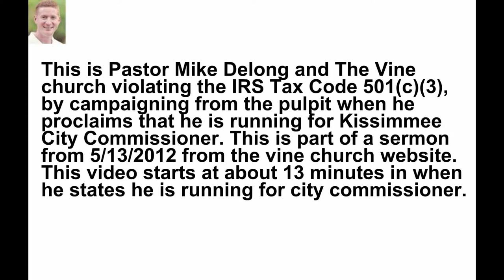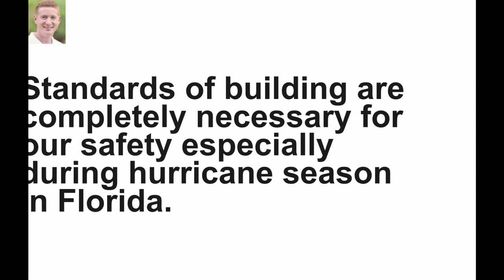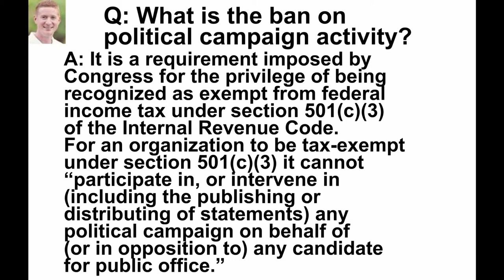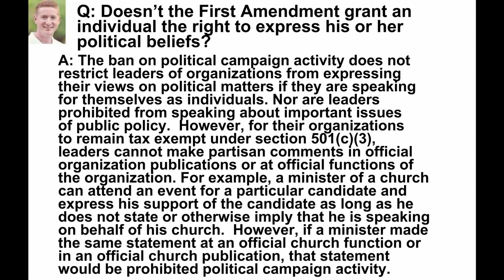Mike Delong Pastor of the Vine Church violating the one law that seperates church and state May 13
This is a short educational video of Pastor and Candidate for Kissimmee city Commission Mike Delong and The Vine church violating the IRS Tax Code 501(c)(3), by campaigning from the churches pulpit when he discusses that he attended a city debate and talks about that he is running for a city commission seat. He also discuses several current public policy issues, and the other candidates. This is in violation of the rule that separates church and state. This may be the first time documented that a Pastor Running for office has been caught in violation.

Americans have more religious freedom than any people in world history. We can choose what to believe; what to teach our children; how, where and when to worship; which causes to give money to; or even whether we want to get involved with religion at all. We have the separation of church and state to thank for this broadly based freedom.

The First Amendment to the U.S. Constitution says: "Congress shall make no law respecting an establishment of religion; or prohibiting the free exercise thereof. " The U.S. Supreme Court has interpreted this clause to mean that religion and government must stay separate for the benefit of both. The government holds no religious viewpoint and leaves all decisions about faith and religious practice to its citizens.

Church-state separation has worked very well in practice. Americans freely support an array of houses of worship and other religious institutions, our nation is religiously diverse and many faiths exist side by side with remarkably little sectarian conflict. Our government treats people of all faiths (and none) equally.

When our nation's Founders separated religion and government, it was a revolutionary experiment. That experiment has been an extraordinary success. It's made us the envy of the world, and people like me want to make sure that wise policy continues.

Links to two of the campaigning sermons the rest have been removed from the internet

June 24 video

Helpful links to the rules and questions and answers for non profits